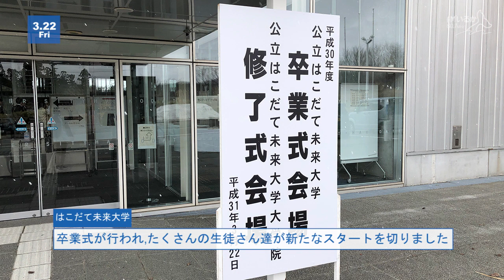いるか号1週間ダイジェスト3月19日～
3月19日（火）～3月24日（日）の
いるか号中継　ダイジェスト動画です。

移動中継車「いるか号」は、函館近郊を泳ぎ回り、
街の様子や情報をお届けしています！
街で見かけたら、お気軽にリアクションしてくださいね！

【いるか号中継】
火～木：10：45/12：10
金：10：20/12：10/13：30
土：11：30/13：00
日：10：20

北海道函館市にあるコミュニティFM放送局「FMいるか」
周波数：80.7MHz(インターネット放送も配信中！)